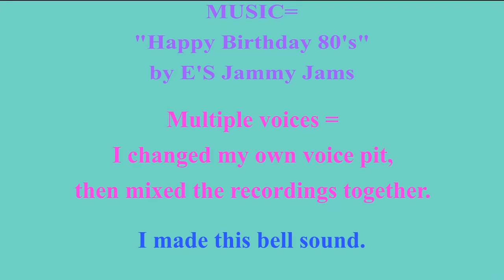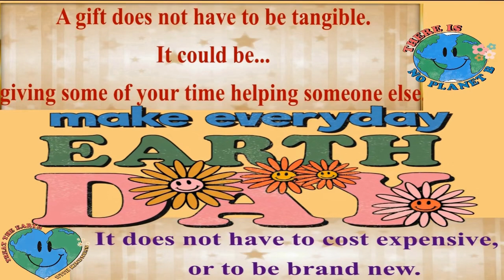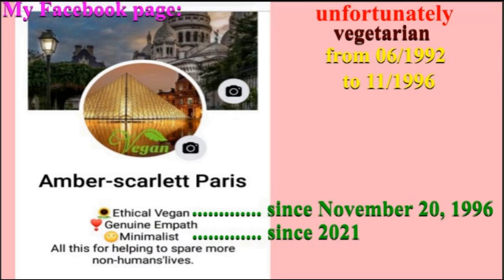2 VIDEOS (BIRTHDAY + BONUS) 🎂 HAPPY BIRTHDAY GRISEL 🎈 (French Parisian Accent)